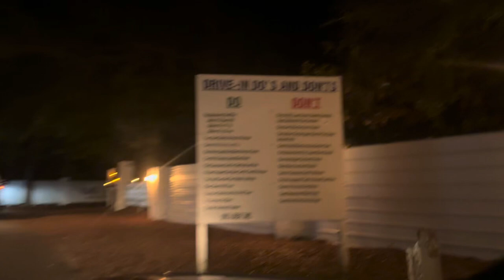Vlogmas day 2 | drive in movie | chelles world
Date night at a Drive-In to see thanksgiving and it’s a wonderful knife

In depth smoke sessions